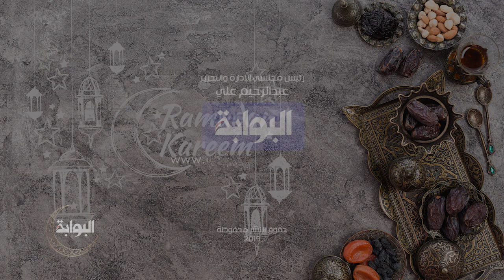أفريقيا بيضا بخطين حمر.. الزمالك يحصد لقب الكونفدرالية الأفريقية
حصد نادي الزمالك بطولة الكنفدرالية لأول مرة في تاريخه، بعد تخطيه عقبة نهضة بركان المغربي، وتلك المباراة المثيرة التي تقدم فيها الزمالك بهدف محمود علاء، لتصل المباراة إلى ضربات الجزاء التي يتفوق فيها الزمالك.